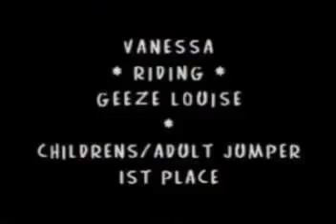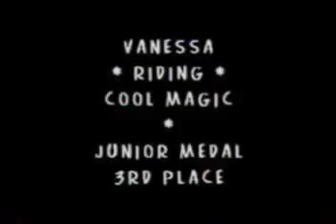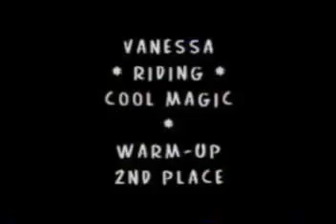EG HS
Description